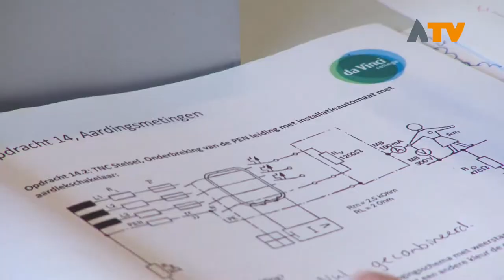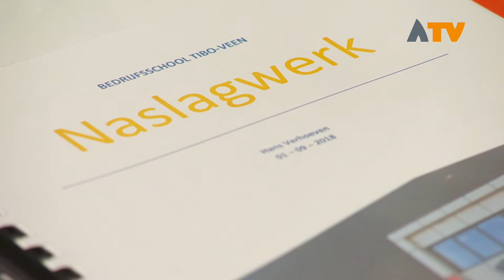Minister Arie Slob opent bedrijfsschool in Veen - Altena TV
VEEN – Maandag 1 oktober heeft minister Arie Slob van onderwijs de bedrijfsschool van Tibo Veen geopend. Tibo Veen wil met de bedrijfsschool het techniekonderwijs in de regio op de kaart zetten. Het is een samenwerking met scholen uit de regio, waarbij ook docenten van deze scholen lesgeven op de bedrijfsschool.

Nadat de minister als openingshandeling de stekker in het stopcontact had gestoken, traden de installaties in de bedrijfsschool in werking. De leerlingen van het Willem van Oranje College en het Da Vinci College hebben zelf de laatste hand gelegd aan de bedrijfsschool voordat deze vandaag geopend werd. In de school zijn diverse ruimtes, zogenoemde boxen, waar een diversiteit aan installaties nagebootst worden. De techniek staat nooit stil en daarom is er genoeg ruimte voor nieuwe technieken binnen de bedrijfsschool. Omdat in 2050 alle Nederlandse huishoudens energieneutraal moeten zijn, is er veel aandacht voor de techniek die daarbij hoort, zoals warmtepompen en zonnepanelen.

Ook leerlingen van groep 7 en 8 van bassischool de Hoeksteen maken gebruik van de bedrijfsschool. Door de verduurzaming is er steeds meer personeel nodig in de technische sector en door het op jonge leeftijd onder de aandacht te brengen kan het enthousiasme hiervoor groeien.